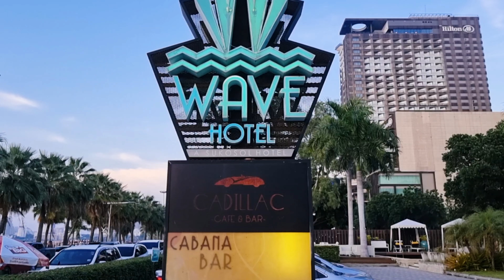WAVE HOTEL [A SUKOSOL HOTEL] "The hotels with heart. Wonderful memorable at Pattaya Thailand.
Wave Hotel

310/3 Moo 10 Beach Road
Nong Prue, Bang Lamung
Chonburi 20150

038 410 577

Providing 18 luxurious seaview rooms facing out to the beach road that fills with a vibrant lifestyle on the street of Pattaya. That’s quite a special scene for experiencing in daytime and nighttime

Wave Hotel Pattaya is one of the hotel management from Sukosol’s chain in the theme of Miami South Beach that reflects to building and rooms decoration in Art Decor style. A spacious 45 sq.m. facing toward to the sea with room amenities: IPTV (Internet Protocol Television), separated bathtub and shower room

Wave Hotel Pattaya
Providing a Personalized Service to create an unforgettable experience for guests who receive the sense of pride an satisfaction during their stay at the hotel

Cadillac Cafe’ provides the mixture of Thai and Western cuisines by an experienced chefs with premium ingredients including fine-drinking list of beverages that starts serving from early morning until night

A modest jacuzzi swimming pool in Cabana style with a privacy in the midst of stunning panoramic view of Pattaya beach

This is a must stop and stay place in Pattaya where you can spend a great time in the vibrant and colorful atmosphere for a perfect journey